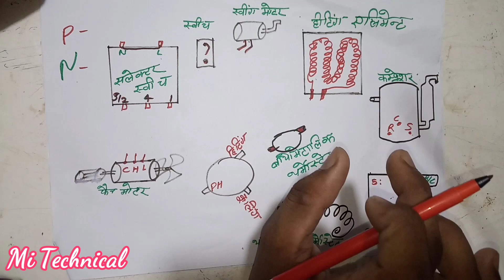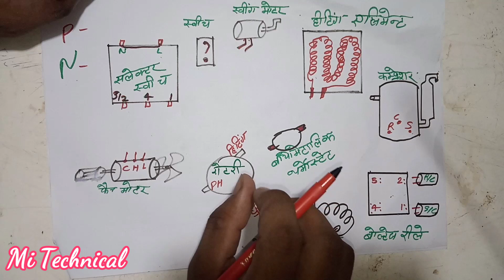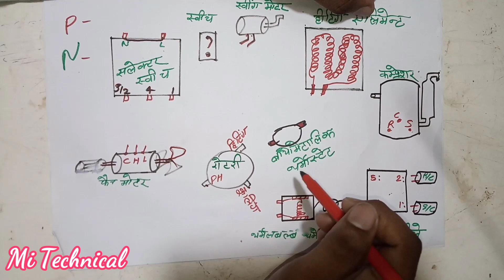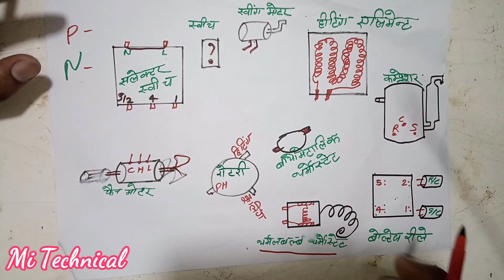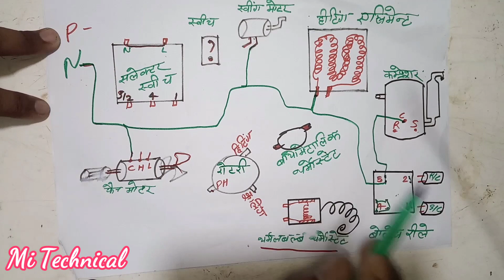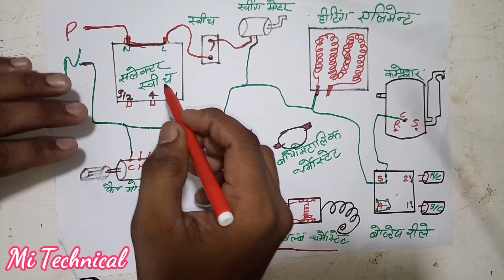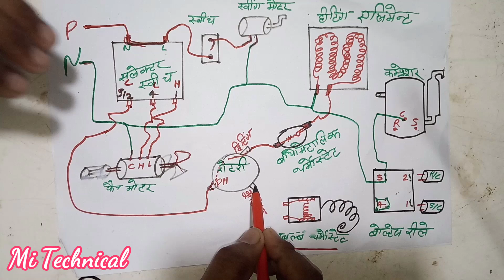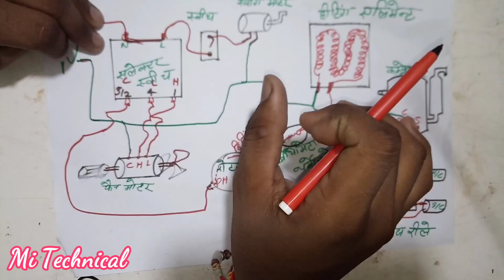हीटिंग तथा कूलिंग एलिमेंट के साथ विंडो एसी की सी.एस. आर. वायरिंग हिंदी में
मोटर बाइंडिंग
गीजर
हाउस वायरिंग
फ्रीज
गीजर
वाशिंग मशीन
Hallo friends
Welcome To Mi Technical
Es chainal me aapako
AC repairing
Freeze repairing
Refrigerator repairing
Moter bainding
house wiring
Geejar
Water cooler
Deep freezer
Wasing machine
Etc.
Technical video milegi
Hiting element connection in air conditioner
How to connection winter air conditioner in hindi,
Hiting element wiring in AC
heting and cooling element ac wiring
How to connection in heating element in hindi
Window ac heating wiring in hindi
Hindi ac wiring cooling and heating element
Garm karane wali ac ki wiring
Ac wayaring jo garm karati hai
Room me garmi dene wali ac ki wiring kaise hoti hai
Kamare me garmi aur sardi dene wali ac ki wiring
Ac ki sampoorn janakari wiring connection hindi me
 salecter switch in air conditioner in hindi
Ac ki wiring hindi me
Ac ki wiring kaise kare
What is psc
Ac ke compressor ko direct on kare
Ac ke compressor ko direct kaise on kare
How to start in ac compressor moter
36mfd capacitor connection
Air conditioner PSC wiring
Air conditioner CSRwiring
Compressor me N & P kaise jode
PCB ke sath window ac ki PSC wiring
Window ki sampoorn wiring
Totel wiring in window
Window ac ki poori wiring
Window ac ka connection

Ac sikhe
Ac ka kam sikhe
Ac thyory
ac course

Atiazm
Mitechnical
Technical mi
Mi institute